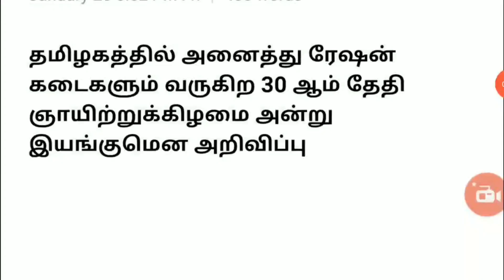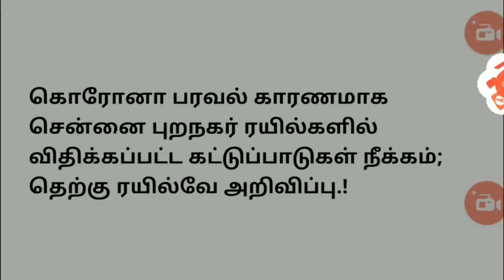தூங்கும்முன்பு வெளியான தமிழ்நாடே எதிர்பார்த்த 6 நல்ல செய்தி | Tamilnadu Latest News | Mk stalin News